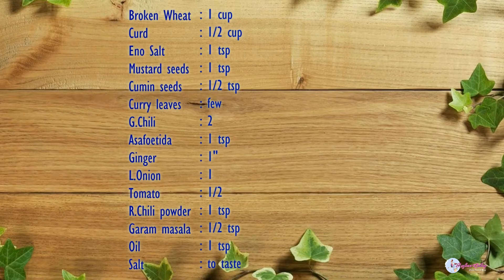Wheat Rava Mini Idly 😋 / Gothumai Rava Idly in Tamil / Instant Breakfast Recipes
Hi Friends 🙋‍♀️

I'm glad to share this simple recipe - Wheat Rava Mini Idly with you. Do try this recipe and share your valuable feedback. Awaiting your response.

Bye 👋🏻👋🏻